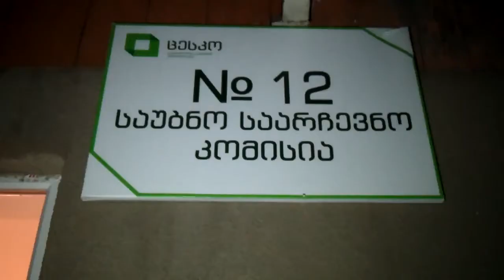ანონსი: 2013 წლის საპრეზიდენტო არჩევნები [Video]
იყენებდა თუ არა მმართველი გუნდი ადმინისტრაციულ რესურსს არჩევნების დღეს; რა დარღვევებს ხედავენ "ნაციონალურ მოძრაობაში" საარჩევნო კომისიების დაკომპლექტების პროცესში; ვინ აწარმოებდა ფარულ ომს "ნაციონალების" წინააღმდეგ; რატომ დაუპირისპირდა წლების წინ "ნაციონალურ მოძრაობას" და რა იყო ნამდვილი ქართული ოცნება "ოცნების" შტაბის უფროსისთვის.